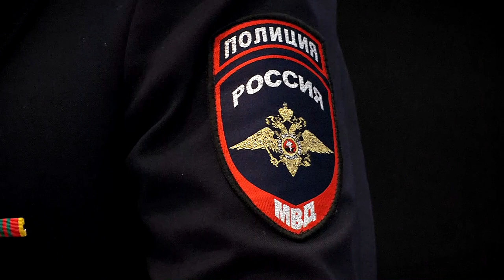Подростковая преступность стала «благополучной»